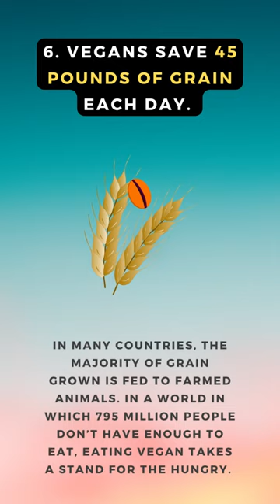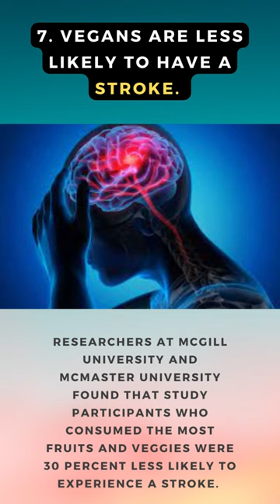DId you know this 7 Amazing Facts of being VEGAN? | benefits of being vegan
DId you know this 7 Amazing Facts of being VEGAN?
vegan
veganism
vegan recipes
easy vegan recipes
easy vegan
veganuary
how to go vegan
vegan diet
vegan food
plant based
vegan teacher
vegan
vegan facts
vegan facts and logic
vegan
veganism
vegan facts and statistics
interesting vegan facts
top vegan facts
10 vegan facts
vegan diet
facts
vegan recipes
vegan teacher sssniperwolf
vegan teacher eating meat
vegan food
vegan gains
vegan teacher song
vegan diet
vegan cake
vegan teacher mrbeast
vegan meat
vegan chicken
vegan cake recipe

Welcome to Xpress Health Fact
We are on Mission promoting Healthy life & Live Longer..

health
healthy breakfast
healthy recipes
healthy food
healthy breakfast ideas
healthy banana bread
XpressHealthFact
xpresshealthfact
healthfact
facts on health
xpress health fact
health